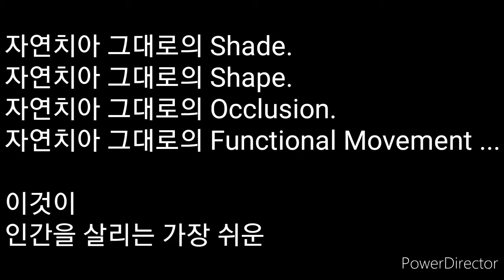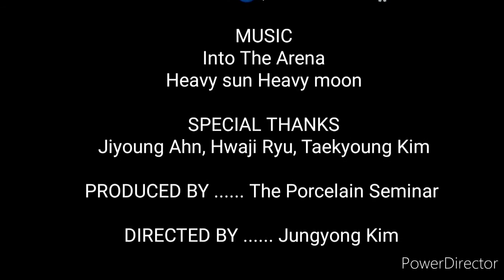EachSingle(SingleSingle) Contouring Part 8. Texture(=innerline)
Video request ~
EachSingle(SingleSingle) Contouring Part 8.
Texture(=innerline)

How to contour EachSingle.
The shape of tooth by distal line angle...

Hello,
This is The Porcelain Seminar, South Korea.
I'm Jungyong Kim.

From this video, we will show step by step the process of contouring each single.
The eighth step is to complete the texture by overlapping the horizontal scratches on the vertical innerline.

We wish all the people of the world to be healthy and active in society as soon as possible.

이번 영상부터 각각의 Single의 Contouring하는 과정을 단계별로 보여드리겠습니다.
그 여덟번째 단계는 세로이 innerline에 가로의 흠집을 겹쳐서 Texture를 완성하는 것입니다.

전세계의 모든 사람들이 하루 빨리 건강하게 사회에서 활동하는 그날을 기원합니다.